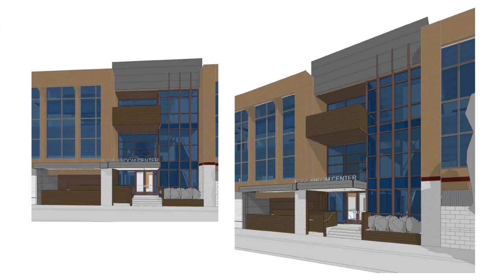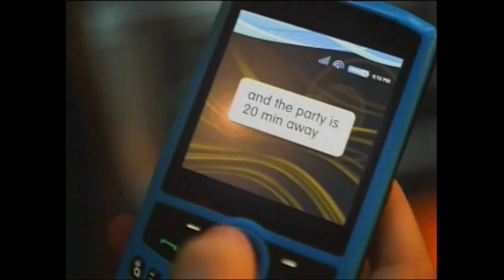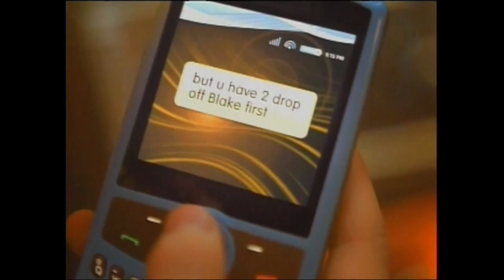DDDA - Rose Andom Center Construction Update, Sept 2015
The idea of a family justice center has nearly become a reality in Denver, as construction and renovation of the Rose Andom Center continues. Join host Tamara Banks, Denver District Attorney Mitch Morrissey and members of the center's design and construction team as they share the behind the scenes story.